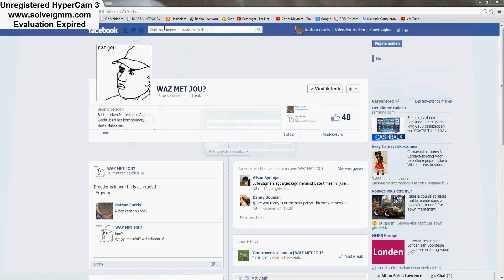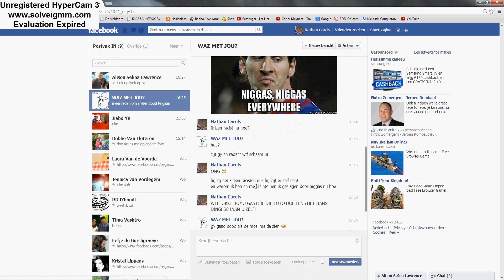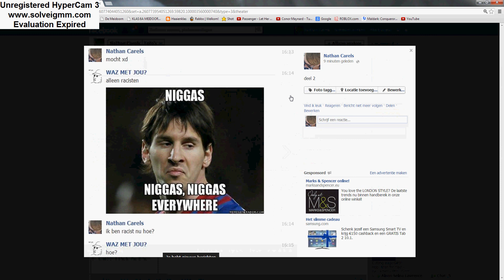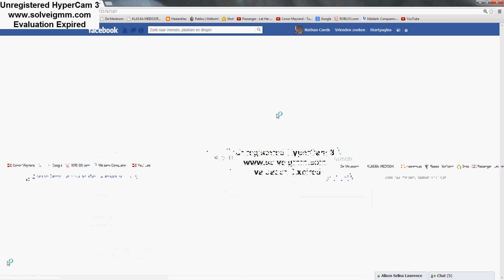Het bewijz dat WAZ MET JOU racisten zijn!(Link in beschrijving)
PS: IK BEN GEEN RACIST !
ADD ME OP FACEBOOK VOOR HET MET JE EIGEN OGEN TE ZIEN!